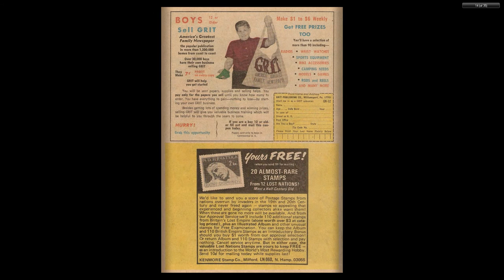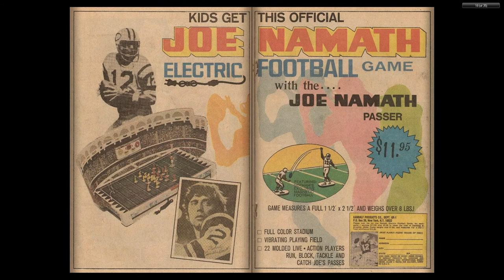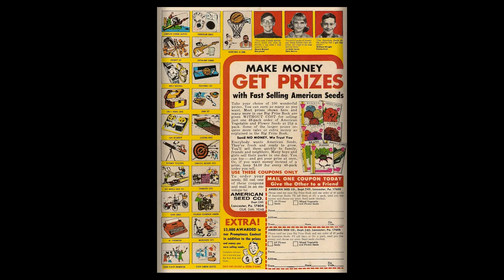Magnus, Robot Fighter 31 Gold Key 1972